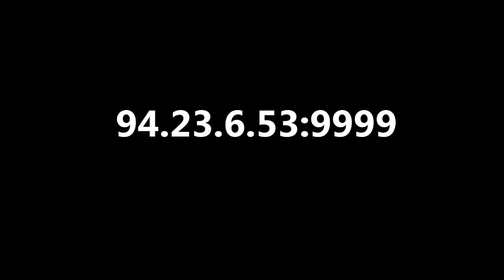War Games - Battlefield | Carmageddon HD Promo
War Games - Battlefield
Visit us for extreme fun!

To play enter this into the server adress: play.battlefieldsamp.com